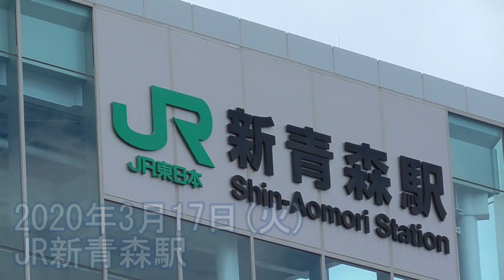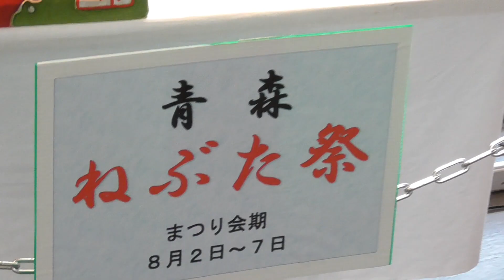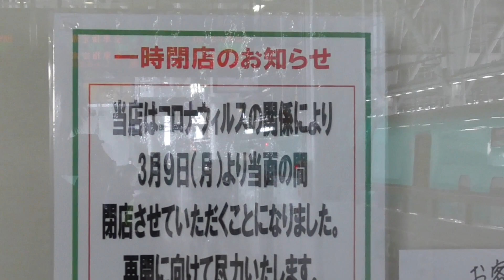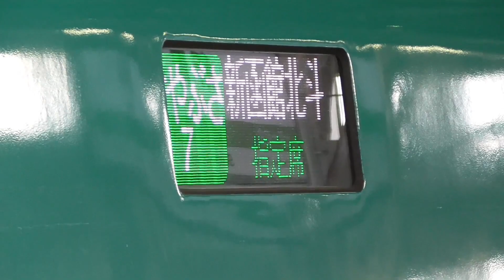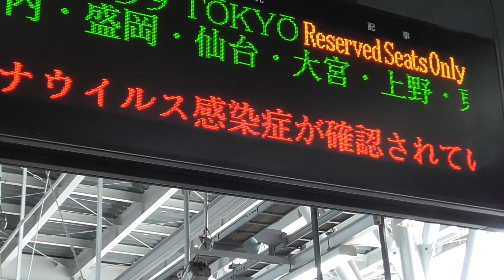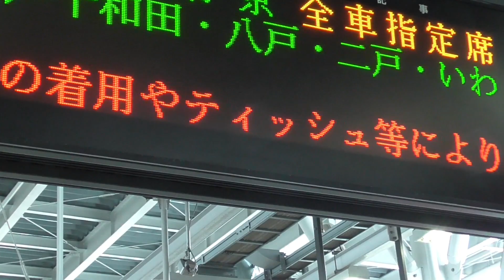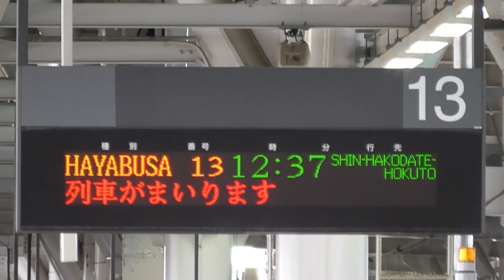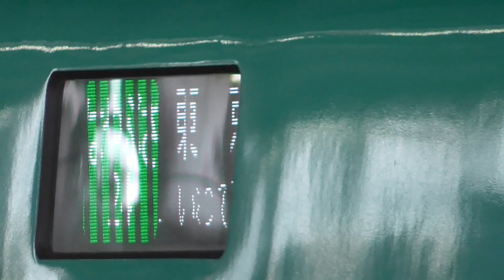【新青森駅】東北・北海道新幹線の発着 2020/3/17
JR新青森駅の新幹線ホームにて、東北新幹線、北海道新幹線の
発着シーンを撮影。